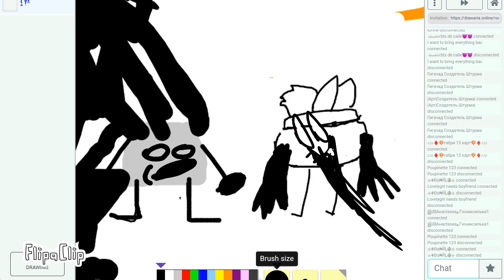yeah maybe not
FlipaClip - Yeah maybe not